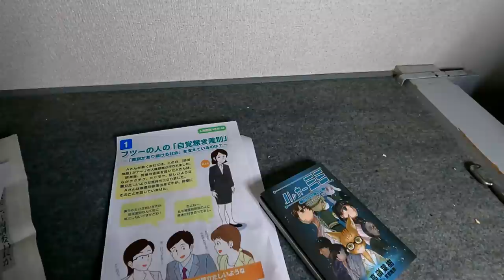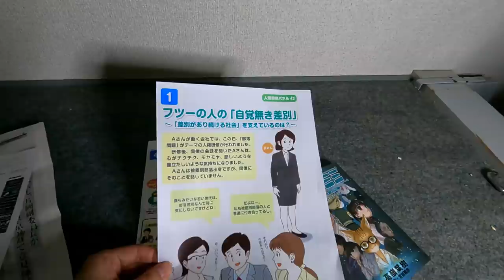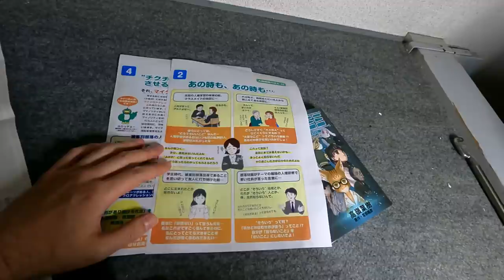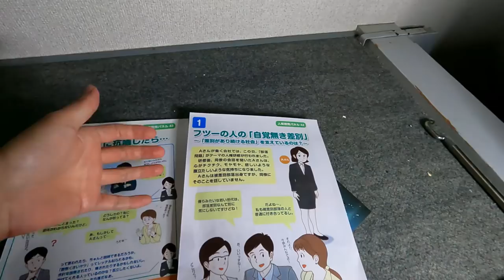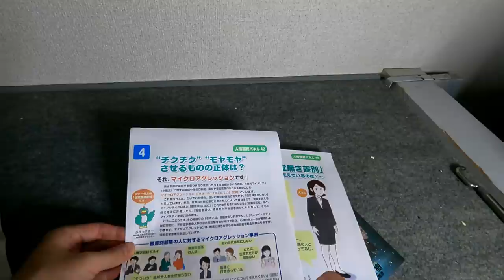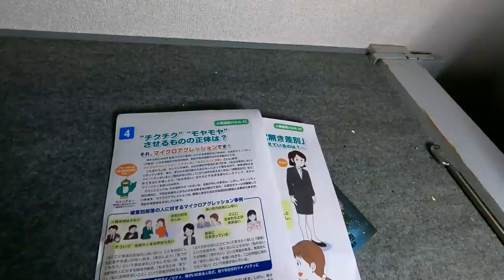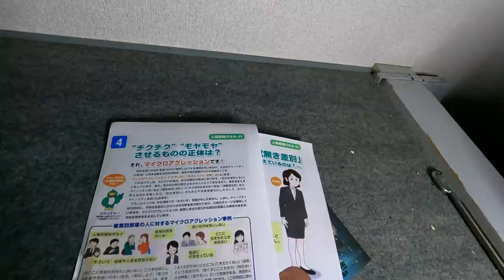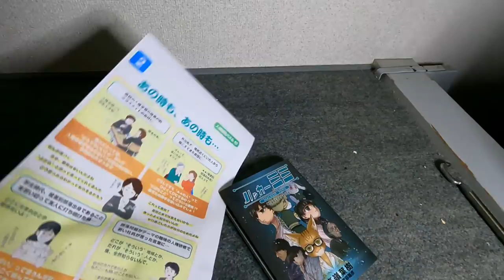異常で異様な部落問題啓発パネル（2019年製・鳥取）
公益社団法人鳥取県人権文化センターが公開している部落問題啓発パネルの内容が凄いです。パネルが公開されているのは以下のアドレスです。